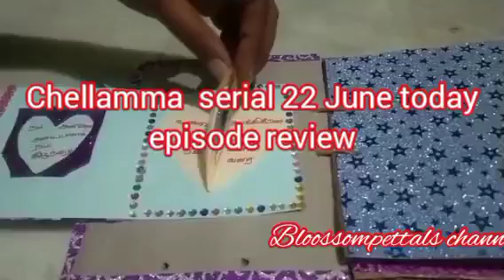செல்லம்மா மூலம் உண்மை அறியும் மகேஸ்||CH Review||23‌ June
மேகாவை திட்டும் மகேந்திரன்.